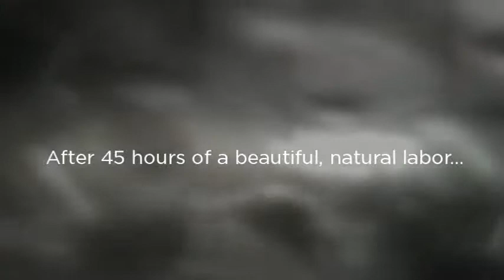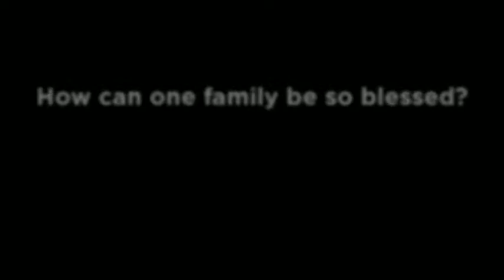June's Arrival Slideshow